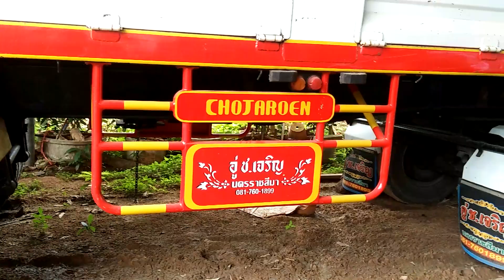รีวิวรถพ่วง10ล้อแต่งสวย/Truck Thailand